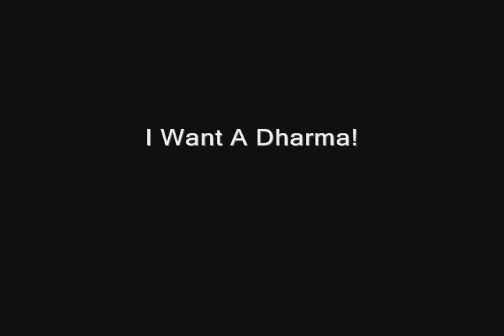Requiem for a Marine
A music video a friend and I made a few years ago.  Starship Troopers set to Walkin' on Sunshine